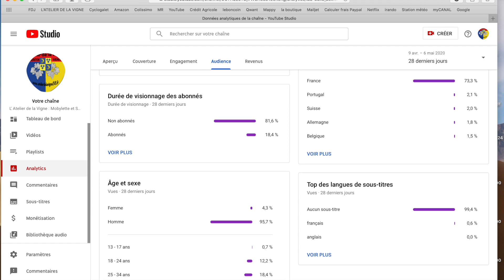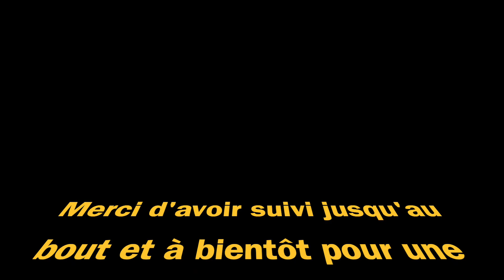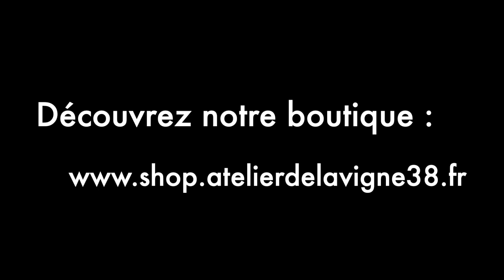Les liserés sur peinture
Pas facile de faire de beaux liserés sur peinture... une petite approche sur cet "art" difficile si on n'est pas un peintre en lettres !!

A éviter de faire après l'apéro !